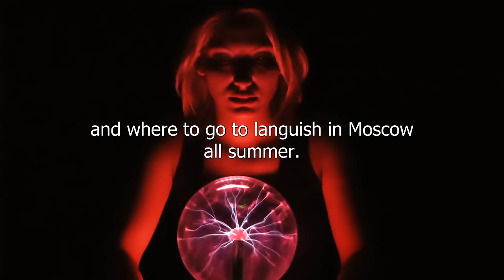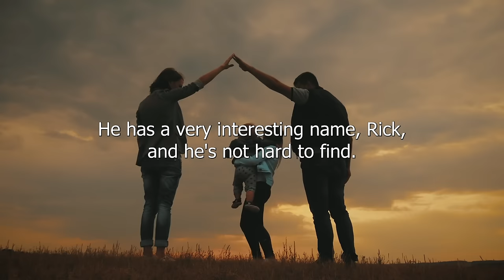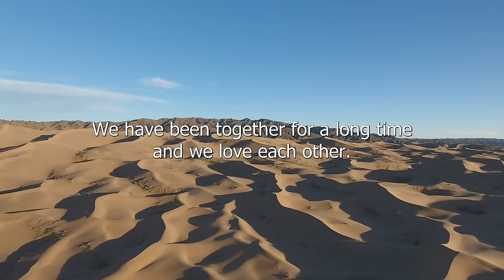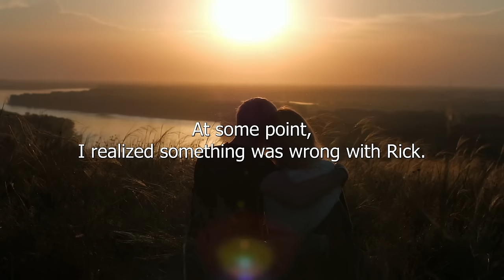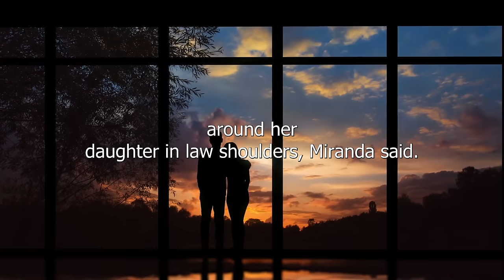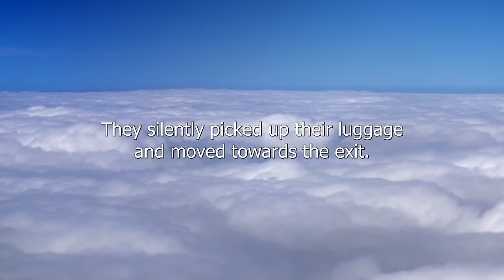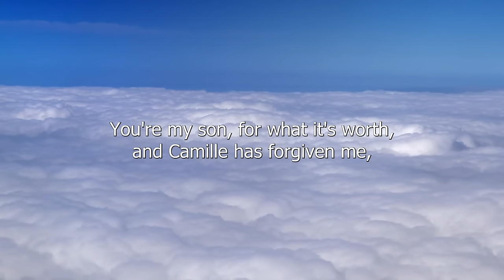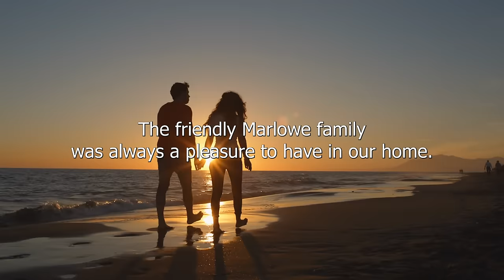Millionaire Married His Daughter To Shepherd Of Sheep. When Husband Ran Away From Her With Millions